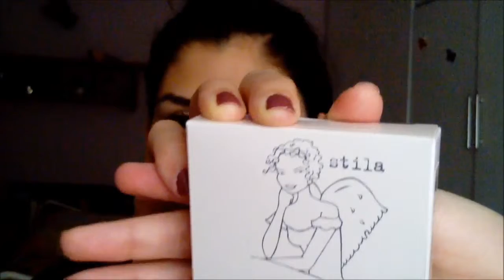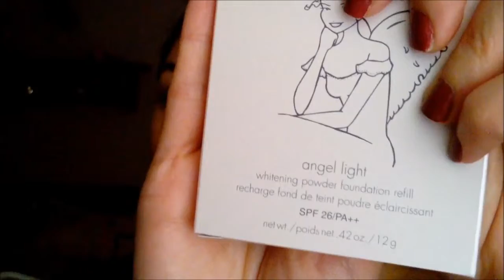houl II part